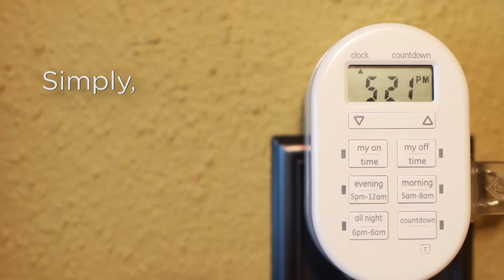myTouchSmart™ Indoor Plug-in Digital Timer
myTouchSmart™ Timers are an incredibly easy way to automate your lights to be on when you need them most.